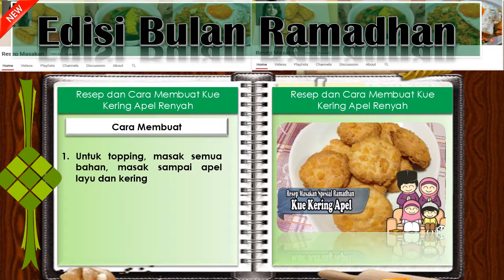Resep Mudah Membuat Kue Kering Apel Renyah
RESEP KUE KERING APEL RENYAH

Bahan:
150 gram tepung terigu protein rendah
1 butir kuning telur
75 gram mentega
50 gram gula halus
1 sdm susu
1 butir kuning telur (kocok)

Bahan Topping:
1 buah apel malang/fuji (potong dadu)
3 sdm gulapasir
1 bungkus vanili bubuk
1 sdm mentega

Cara membuat
Untuk topping, masak semua bahan, masak sampai apel layu dan kering
Kocok mentega dan gula, kemudian masukkan telur, susu, dan tepung terigu. Aduk sampai kalis, sisihkan
Ambil sedikit adonan, kemudian gilas, cetak dengan menggunakan cetakan segitiga.
Lalu letakkan topping diatasnya. Olesi pinggirnya dengan kuning telur
Panggang dalam oven selama 15 menit. Angkat